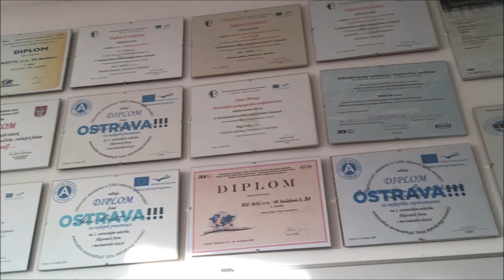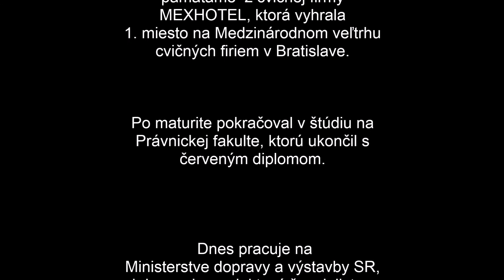Absolventi z Nevädzky - Filip Molnár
Fotografie: oanba